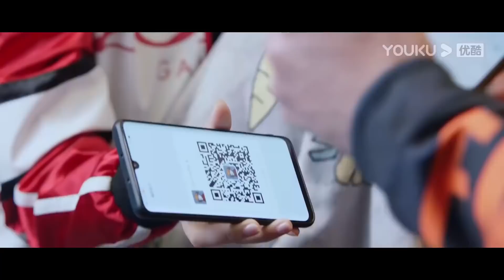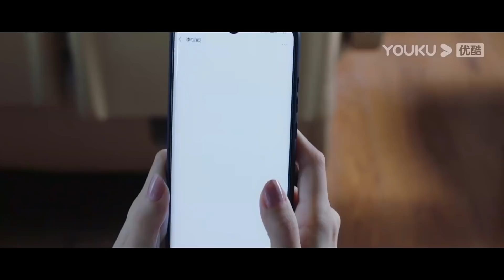速看ep15|帥哥對灰姑娘一見鍾情，和灰姑娘拍照合影，霸總吃醋奪走手機告訴他這裏不允許拍照【你微笑時很美速看15 3Falling Into Your Smile】